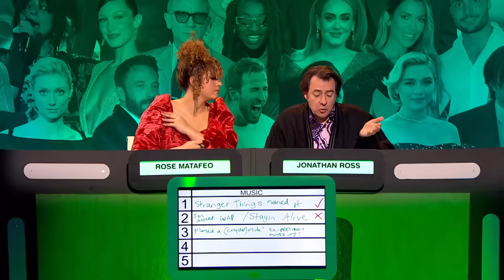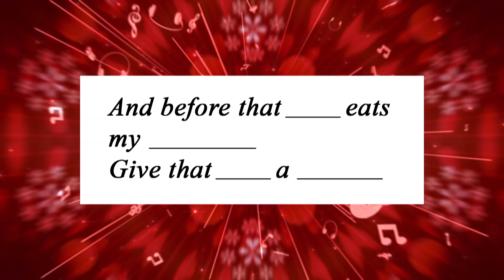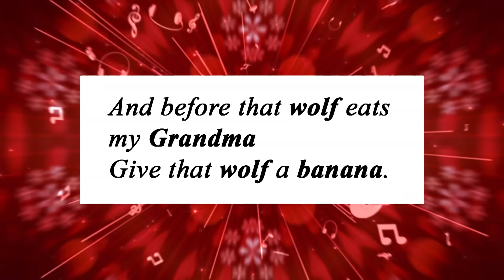Rose Matafeo’s SO Annoyed by Stranger Things for Ruining ‘Running up That Hill’ | Big Fat Quiz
Influencers went wild with this one...

The music round featured notable events such as Abba's realistic avatars performing in London and Shakira's tax evasion allegations. Kate Bush's "Running Up That Hill" gained summer popularity through "Stranger Things." Lizzo performed with a 200-year-old crystal flute that belonged to President James Madison. Louis Theroux's hit "My Money Don't Jiggle Jiggle, It Folds" re-emerged from an old rap collaboration. Norway's Eurovision entry by Subwoolfer, known for its quirky lyrics and wolf masks, combined Europop with theatrical elements.